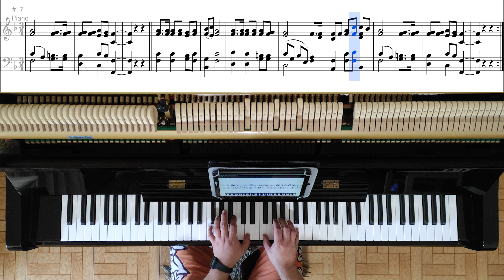186 - O Baptismo - Hinos e Cânticos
Letra:
Ó Jesus, eu te confesso
Como Mestre e Salvador;
Desde as águas do batismo
Quero Te seguir, Senhor.

Tomo o meu lugar agora
Com meu salvador, aqui;
E, em figura, eu, morrendo,
Viverei, Senhor, pra Ti.

Sobre a dura cruz morrendo
Tu tomaste o meu lugar;
Ao pecado, como morto,
Quero para sempre estar.

Nesse nome tão bendito
Do triunfo e santo Deus,
No batismo agora cumpro
Seu desejo para os Seus.

Já gozando nova vida,
Criatura nova sou;
Quero andar em santidade
Com Jesus que me salvou.

Rogo-Te, Senhor, que eu seja
Vero seguidor de Ti,
Que fiel ao Teu agrado
Minha vida seja aqui.